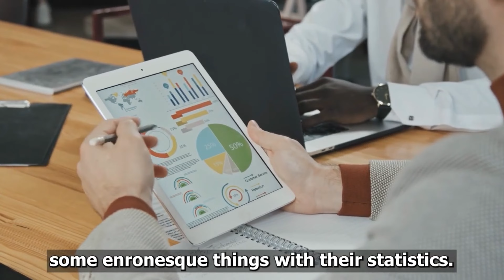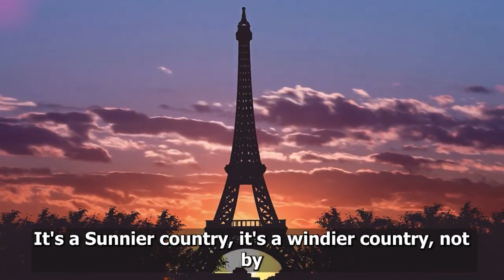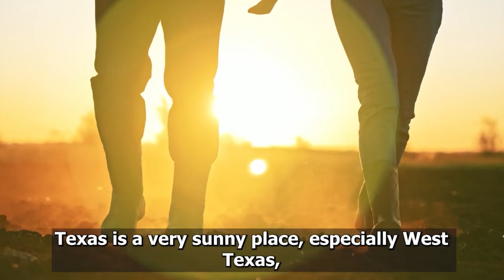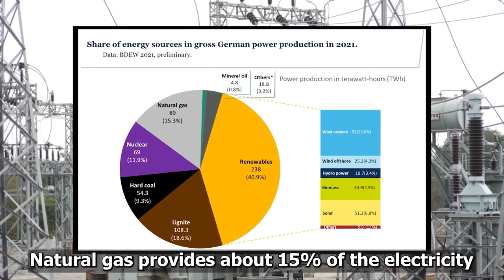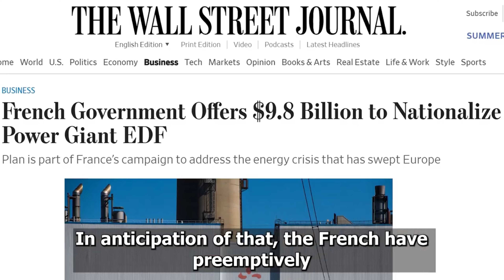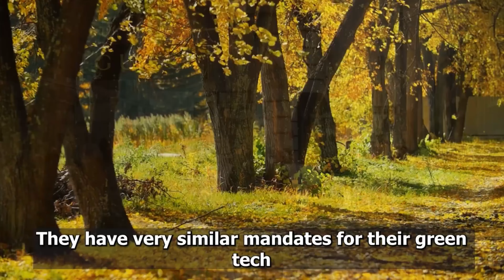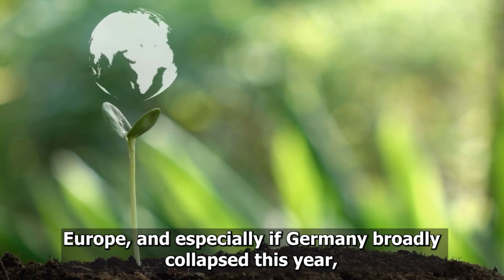Peter Zeihan : The ENTIRE World Energy Is About To COLLAPSE In 14 Days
In this video Peter Zeihan explains why Russia seeks to increase energy pressure on Europe. Ostensibly these moves are to encourage European buyers of natural gas to pay their bills in rubles. But Russia has a longer-term goal in mind.

Many private players within Germany, Austria and Hungary especially are lobbying their respective governments to allow them to continue doing business with Russia in rubles, hoping to sidestep sanctions.

As the war between Russia and Ukraine escalates, global commodities markets are going through the most upheaval since the 1973 oil embargo on the U.S. But this time the energy crisis is most acute in Europe, which relies more heavily on Russian exports. And the shock isn’t confined to one commodity.

Russia is the second largest commodity producer in the world (behind the U.S.), and the repercussions of its invasion seem to have changed global supply Markets overnight.

This is the biggest upheaval for commodity markets since 1973. But the comparison ends there. Other than this being a Europe centred shock, the other key way this crisis is different from the 1973 oil embargo is that this isn’t just a shock to oil supply. It’s a shock to every single commodity: grains, oil, gas, metals, palladium, titanium, and neon. The list goes on. We have never seen anything like this before.

The clips used in this channel are for non-profit, non-commercial work. All videos in this compilation were used with the owners' permission. See end credits.